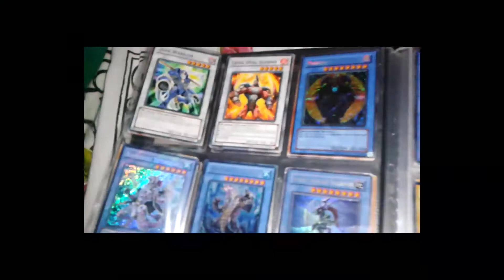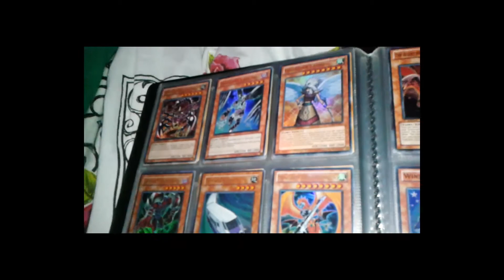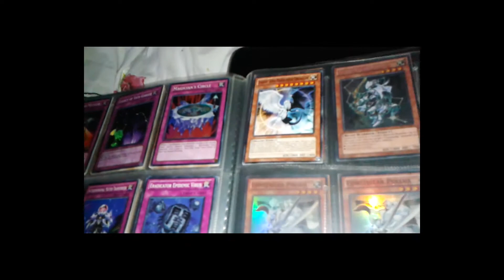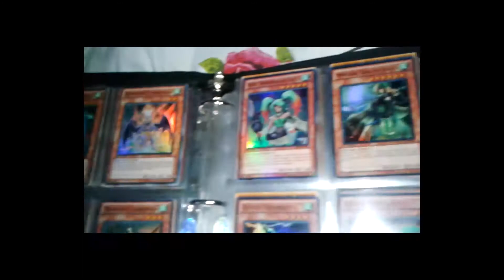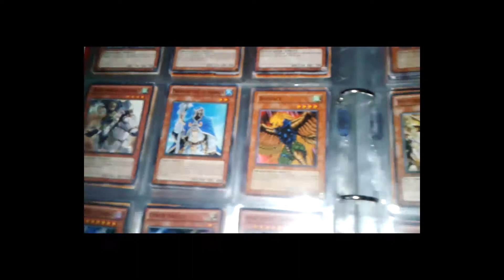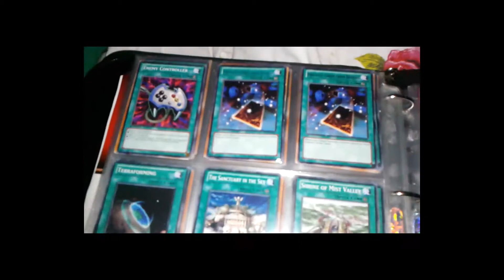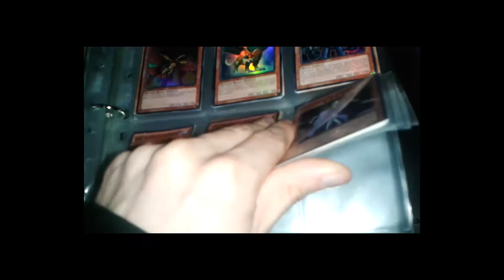YuGiOh Binder Update 2.6.2013 SightterYgO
My Binder Update